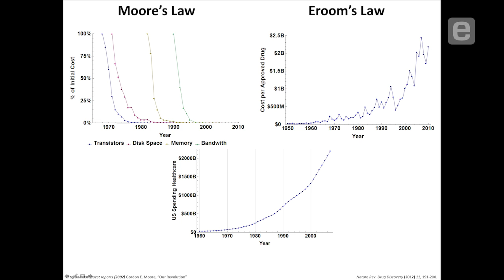DJ Kleinbaum: Moore's Law for Pharma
DJ Kleinbaum of Emerald Therapeutics explains "Eroom's Law," which says that the cost of getting a drug developed and approved will double every nine years. At that pace, pharmaceutical companies would have to spend $16 billion on drug development in the year 2043, according to Kleinbaum. Aside from driving up national spending on healthcare, the industry would be forced to develop only the most profitable drugs -– not the ones most needed.